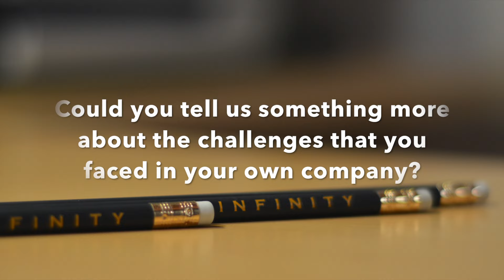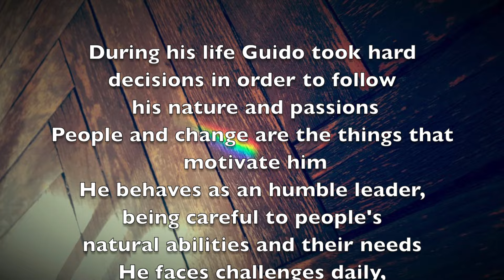Leadership Story - AvantGarde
Group N°12: AvantGarde
Video Project
Leader: Guido Anibaldi (Co-Founder Infinity)